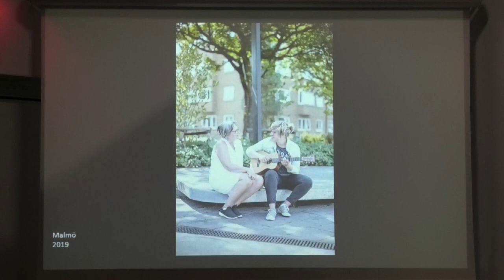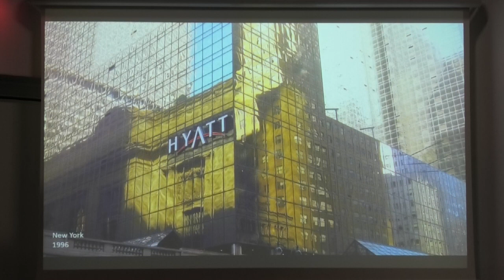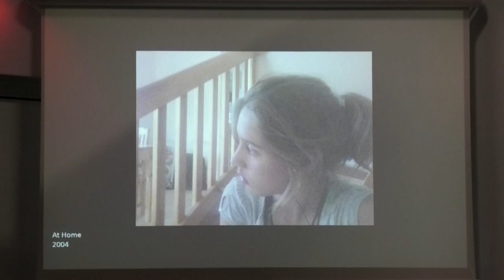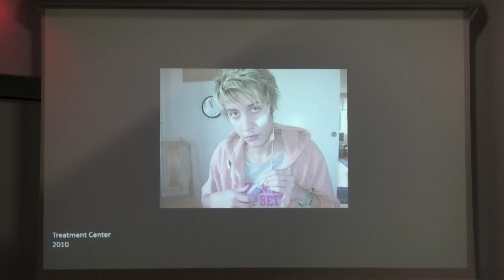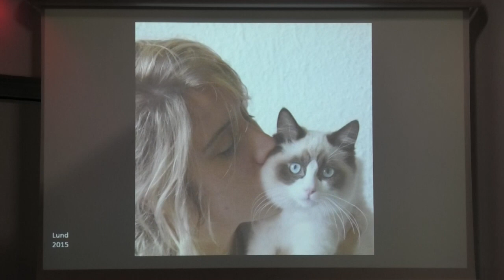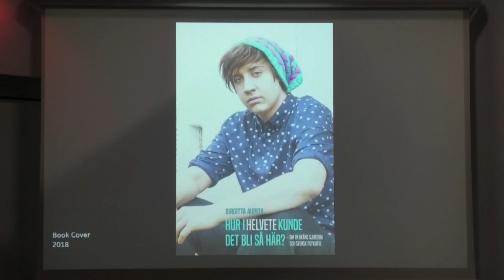SANE Sweden International PANS Conference 2019 Pooling Knowledge – Moving Forward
Day 1, Lecture #12, PERSPECTIVES ON PANS PART 2

PERSPECTIVES ON PANS PART 1
A PARENT’S PERSPECTIVE – Birgitta Aupeix

Note: Music by Amandine X can be found at Spotify, Amazon etc.

Moderator Gunilla Gerland, chair of SANE

SANE hosted an international conference on PANS and immunopsychiatry in Malmö, Sweden October 3rd-4th 2019. The conference was the final phase of a three-year project mainly financed by Arvsfonden (the Swedish Heritage Fund).